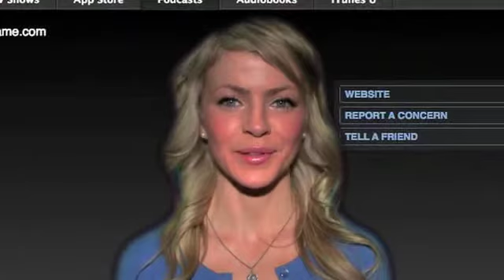Heavensgame Rugby Rundown Tues 2 Feb 2010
Meghan Mutrie reviews the Top 14 and Ango Welsh Cup on the weekend before 6 Nations begins.